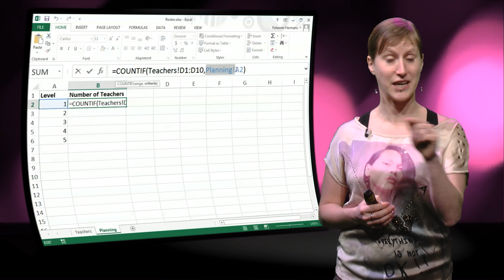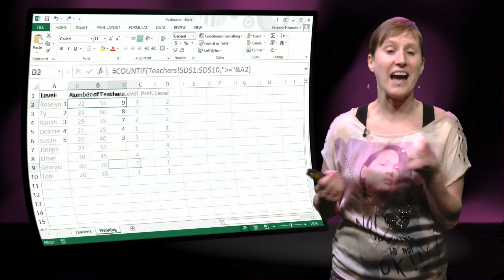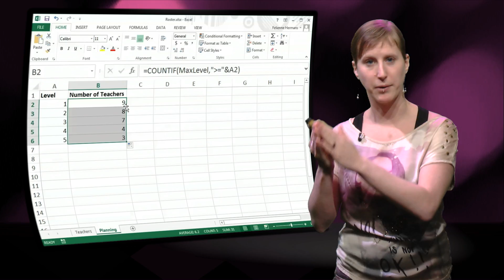EX101x - 4.1 - Intro